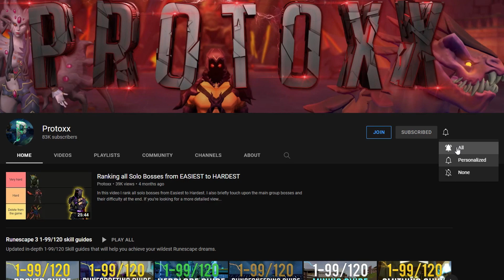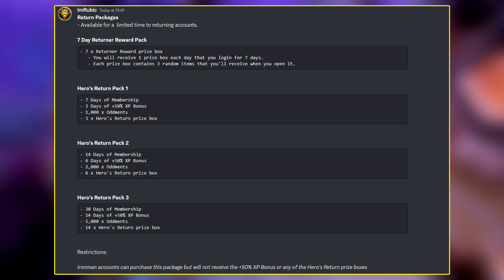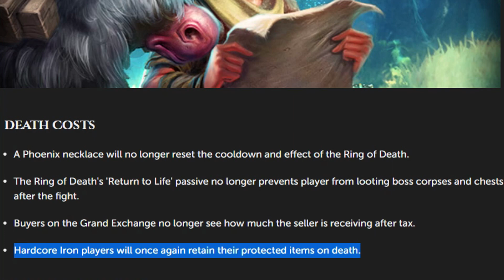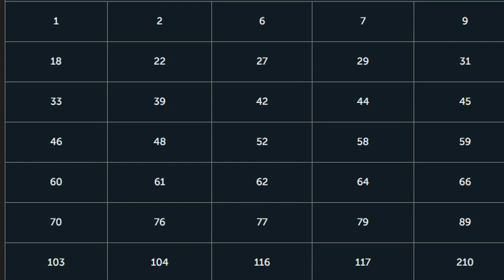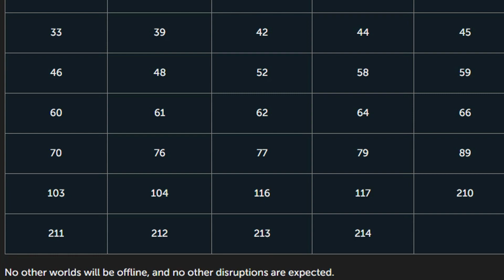Jagex will be selling BXP Days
So that's new.

- Timestamps -
0:00 Intro
0:11 Subscribe
0:17 XP Boost packs
1:19 Mobile lobby
1:30 PvM promo
2:28 Patches
3:55 World downtime
4:05 Outro
4:15 Channel members